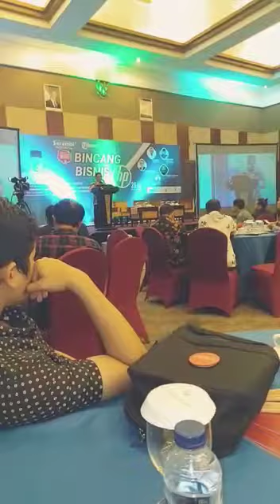Bincang Bisnis Banda Aceh 2019